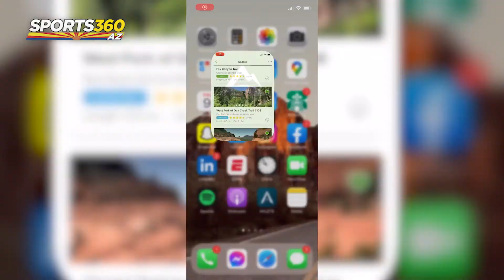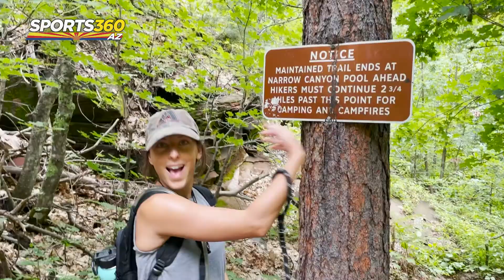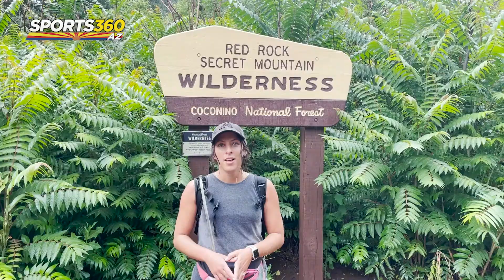On The Rocks - West Fork Trail